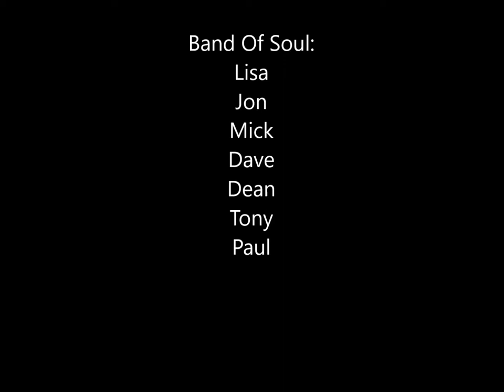Geno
Band Of Soul from Leicester performing (for the first time) live Dexy's Geno. Live at The Harrow Inn, Thurmaston Leicestershire.